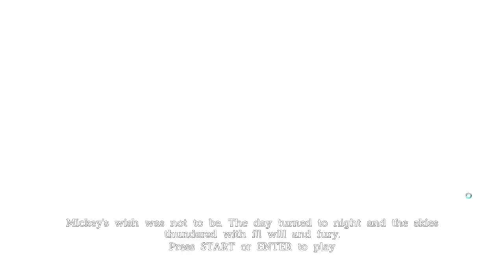Castle of Illusion [Part 1]: New Graphics, Old Music, Much Nostalgia, Wow!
Welcome to the world of disney! on a nice sunny day minnie and mickey go for a stroll and a picnic only to find a wicked witch nearby wanting minnies, "youthful beauty". Once stolen mickey is on a quest to rescue his beloved from the clutches of this hag! but will he be able to get there in time?

If you want to come and see some live gameplays please follow the twitch channel to be notified when marshal goes live.